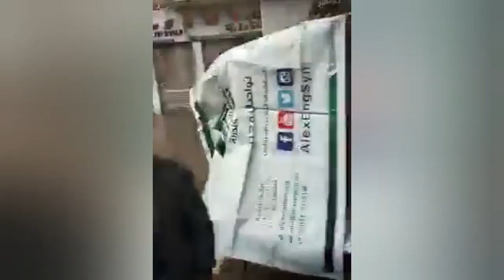Floods sink transport in Alexandria, Egypt 🇪🇬 November 22 2021 الإسكندرية‎ سيول مِصر‎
Heavy floods hit the city of Alexandria in Egypt on November 22nd, 2021.

Following a period of bad weather over the previous week, further heavy rains caused widespread flooding across the city.

Schools were closed and residents advised to remain indoors as streets filled with water. In areas where the floods subsided, streets were filled with debris, as sewers overflowed.

Transport was blocked, with vehicles becoming submerged under water and some residents using boats to travel. Houses were damaged due to the volume of water, with supporting walls and furnishings being affected.

The bad weather follows a pattern of heavy rain hitting areas surrounding the Mediterranean Sea, with heavy flooding seen during November in Southern Europe and Northern Africa.